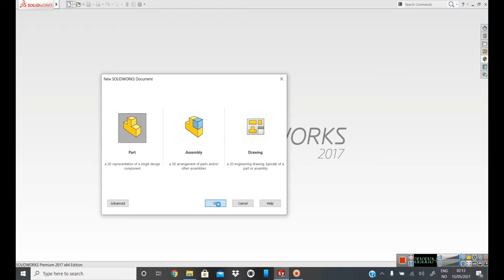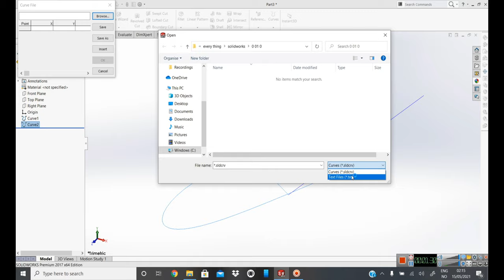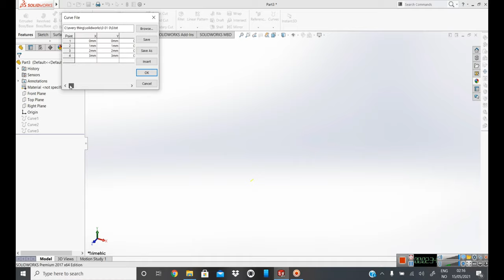آليه وكيفيه تحويل احداثيات في المفكره إلى خطوط بيانيه باستخدام Solidworks 🌼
تحويل احداثيات في المفكره Notebook إلى خطوط بيانيه باستخدام Solidworks
استيراد ملف مفكره notebook الى برنامج سوليدوركس
solidworks 3D
mohammad wardeh
اعداد المهندس محمد ورده وزملاءه ــــــــــــــــــــــــــــــــــــــــــــــــــــــــــــ
ــــــــــــــــــــــــــــــــــــــــــــــــــــــــــــــ
ــــــــــــــــــــــــــــــــــــــــــــــــــــــــــــــ
ــــــــــــــــــــــــــــــــــــــــــــــــــــــــــــــ
ــــــــــــــــــــــــــــــــــــــــــــــــــــــــــــــ
ــــــــــــــــــــــــــــــــــــــــــــــــــــــــــــــ
ــــــــــــــــــــــــــــــــــــــــــــــــــــــــــــــ
ــــــــــــــــــــــــــــــــــــــــــــــــــــــــــــــ
ــــــــــــــــــــــــــــــــــــــــــــــــــــــــــــــ
ــــــــــــــــــــــــــــــــــــــــــــــــــــــــــــــ
ـــــــــــــــــــــــــــــــــــــــــــــــــــــــــــــ
ــــــــــــــــــــــــــــــــــــــــــــــــــــــــــــــ
ـــــــــــــــــــــــــــــــــــــــــــــــــــــــــ
ــــــــــــــــــــــــــــــــــــــــــــــــــــــــــ
Hashtags Engineering Encyclopedia
ــــــــــــــــــــــــــــــــــــــــــــــــــــــــــــــ
ــــــــــــــــــــــــــــــــــــــــــــــــــــــــــــــ
#ِEng_Abd_Alzem_Hamadeh
ــــــــــــــــــــــــــــــــــــــــــــــــــــــــــــــ